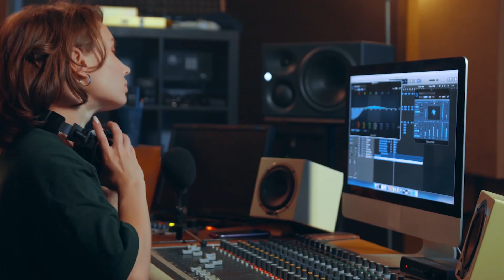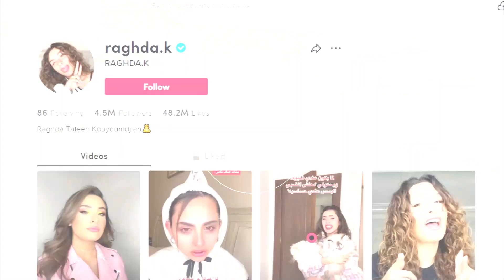رغدة كيوميجيان | حقائق ومعلومات عن رغدة كيومجيان LIFE WITH RAGHDA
من هي رغدة كيوميجيان حقائق ومعلومات عن رغدة كيومجيان LIFE WITH RAGHDA
رغدة كيومجيان تيك توك | رغدة كيومجيان ويكيبيديا ديانته ماهي ديانة رغدة
رغدة تالين كيومجيان ديانتها